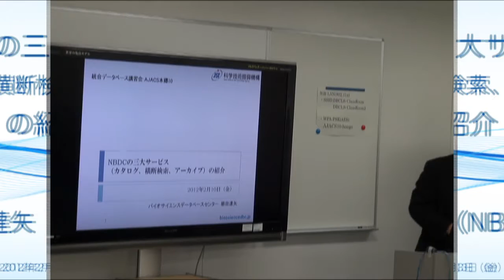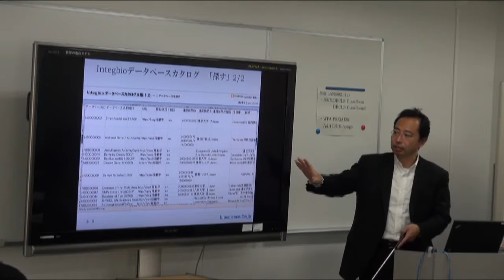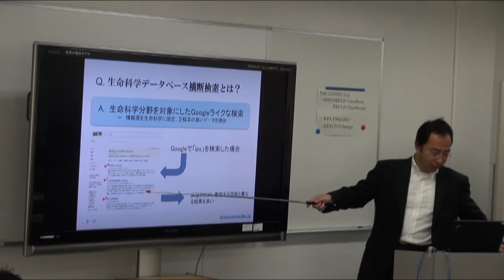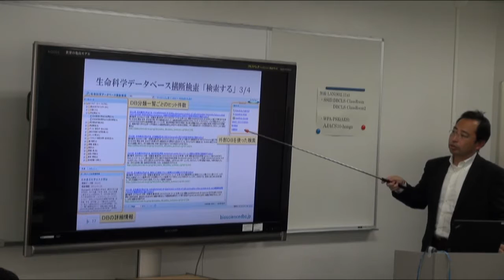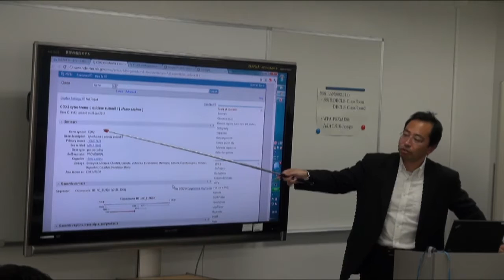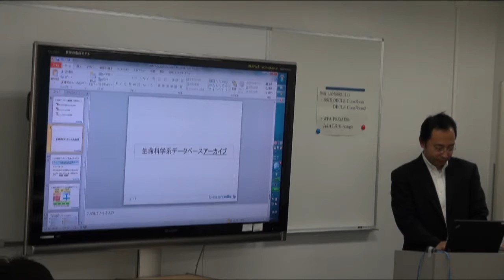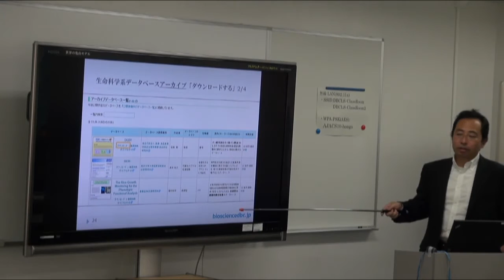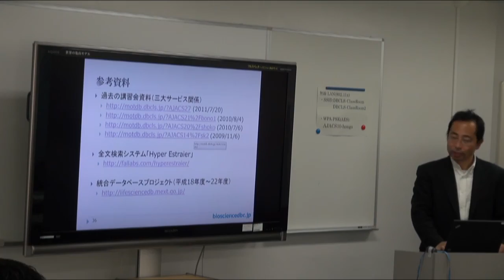NBDCの三大サービス（カタログ、横断検索、アーカイブ）の紹介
本日の統合TVは、2012年2月10日に開催された、統合データベース講演会: AJACS本郷10から、NBDC 櫛田 達矢 による「NBDCの三大サービス（カタログ、横断検索、アーカイブ）の紹介」をお送りします。